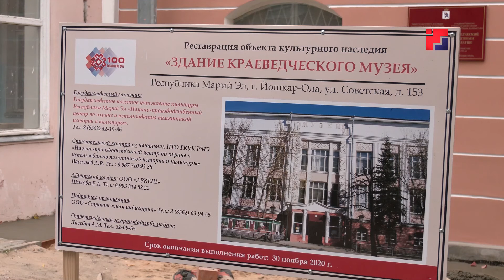«Марий Эл ТВ»: сотрудники Роспотребнадзора проверили соблюдение эпиднорм в музеях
Сотрудники республиканского Роспотребнадзора посетили музеи Йошкар-Олы, чтобы проверить, как соблюдаются их предписания, связанные с коронавирусной инфекцией. Сюжет Эльвиры Рыжовой.